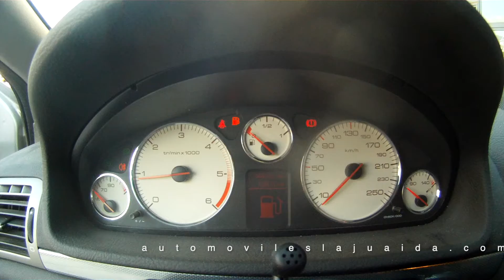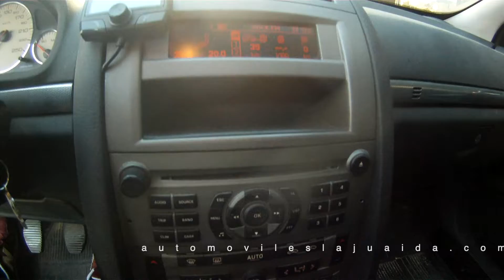Automóviles La Juaida Almería,Peugeot 407